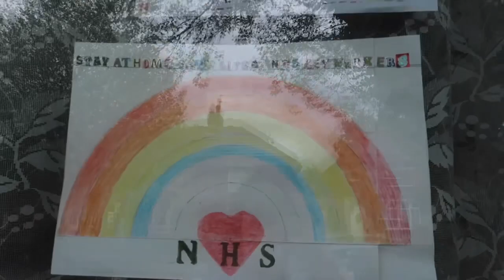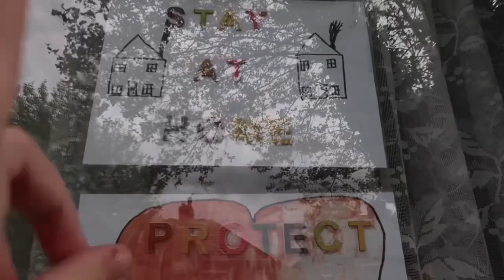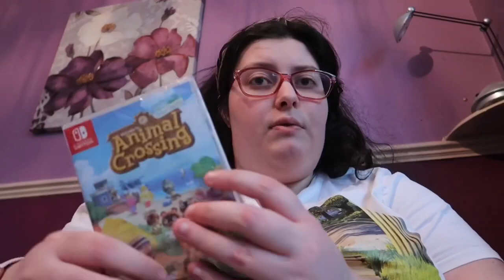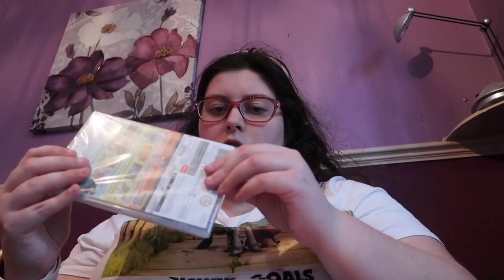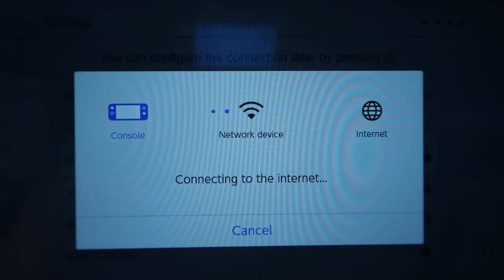VLOG: SAD NEWS & NINTENDO SWITCH LITE UNBOXING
FAQ’s –

Where are you from? Barnsley.
What is your accent? Yorkshire.
What camera do you use? Canon G7x Mark ii
What lighting do you use? Natural Lighting and Bedroom Light
When did you start YouTube? I created my channel on 4th April 2013 but started uploading on 13th October 2013.
How old are you? 21, birthday is 28th April 1999.
What do you edit with? Premier Pro on my Macbook Pro
Favourite shops? Poundland, Home Bargains, Quality Save & Primark.
Favourite colour? Pink and Lilac.
Do you drive? No not at them moment.